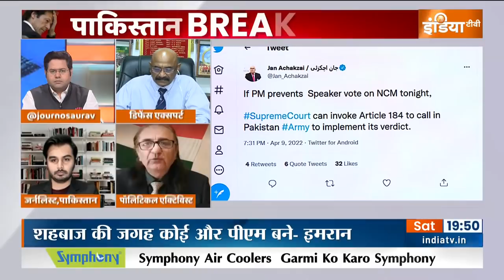कुर्सी जीतने के लिए इमरान खान की क्या हैं 3 शर्तें ? Saurav Sharma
इमरान खान इस्तीफा देने को करीब करीब तैयार हैं। पाकिस्तान के बड़े जर्नलिस्ट हामिद मीर ने ये जानकारी दी है। इमरान ने कुर्सी छोड़ने के लिए तीन शर्त रखी है। पहली शर्त कुर्सी छोड़ने के बाद उनको गिरफ्तार ना किया जाये। उनके किसी भी मंत्री की गिरफ्तारी ना हो और तीसरी शर्त- शहबाज शरीफ की जगह कोई और पीएम बने।